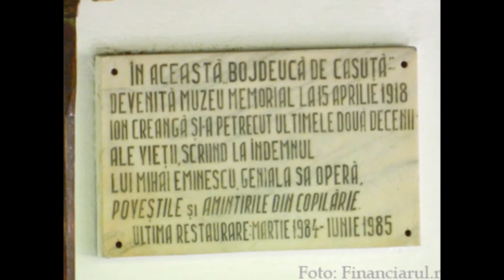Bojdeuca lui Creangă, căsuţa în care poveştile prind viaţă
Montaj: Bordei Antoneta
Melodie: Lonesome Avenue, The 126ers
Imagini: Sursa, internet